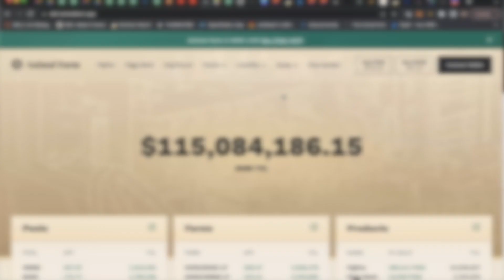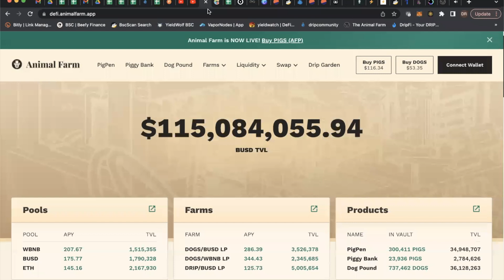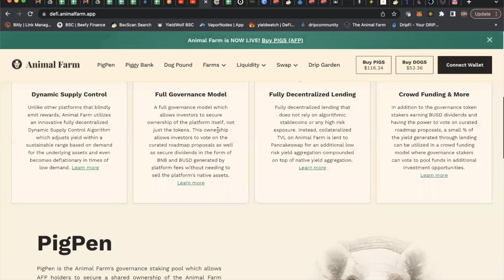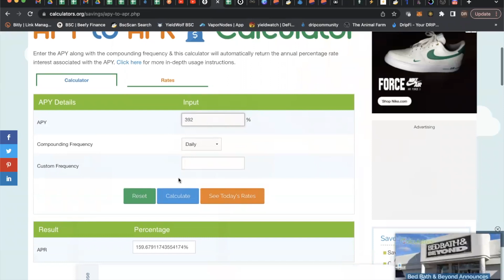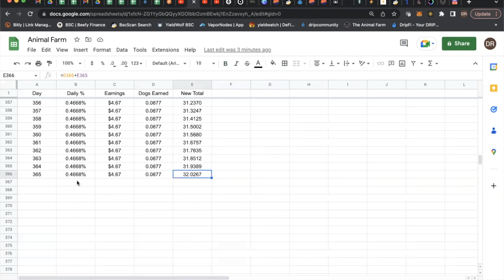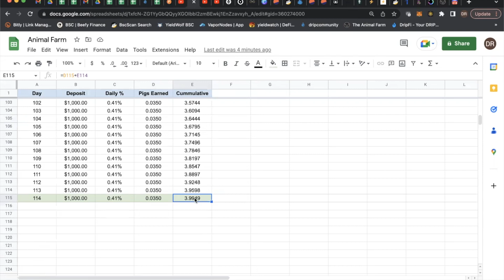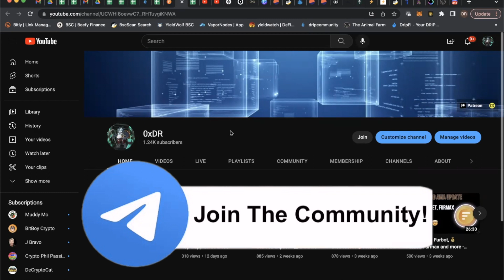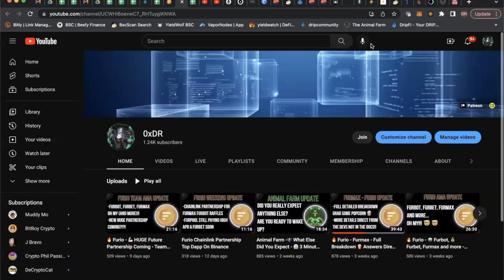*CORRECTION* Animal Farm - Is v2 Worth It? 🤷🏻‍♂️ How Should You Play It? 🤔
**My first video had an error in the calculations. I went back and fixed and recorded that section again. ***
Animal Farm v2 has been open for a few days now. Is it worth it or should you avoid it? If you are in it how should you play it? Straight facts and numbers so you can decide.

⏰ Video Breakdown  ▬▬▬▬▬▬▬▬
0:00 - Intro
2:11 - Animal Farm TVL
3:39 - Tokenomics Are Crazy
4:29 - Price Updates
6:52 - Farms U.I. Has Errors
8:38 - Hypothetical Scenario In Farm
16:25 - What Is Your True ROI?
18:57 - Dogs/BNB Only ROI Timetable
21:06 - Final Thoughts